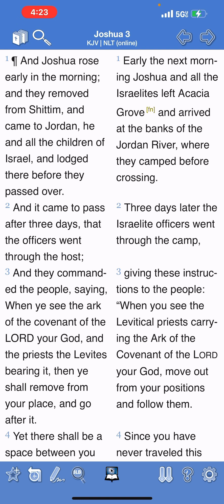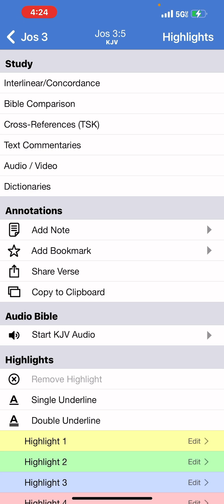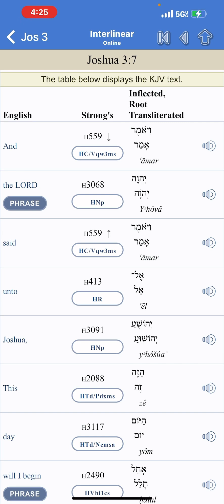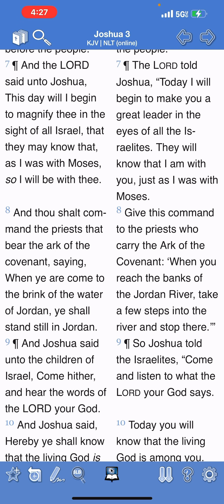GUESS WHAT IUIC ? THE HEAVENLY FATHER YAHAWAH DEALT WITH JOSHUA JUST AS HE DEALT WITH MOSES !!!